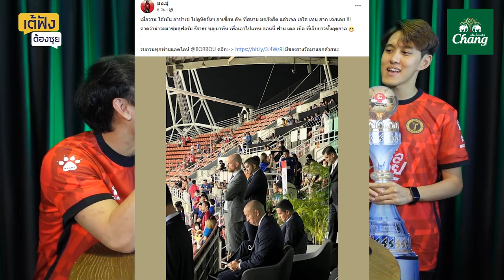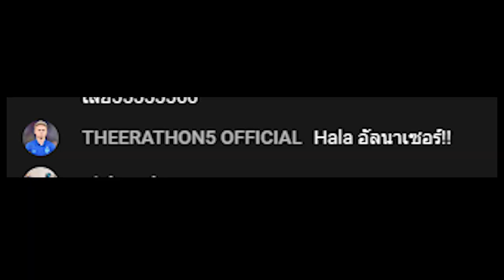Here We ซุย!! ธีราทรเล่นคู่โรนัลโด้ | เต้ฟัง ต้องซุย Highlight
คอนเท้นนี้ตัดจากไลฟ์เต้ฟังต้องซุย ช่วงอวยโก๋ อย่าจริงจัง ย้ำ อย่าจริงจัง